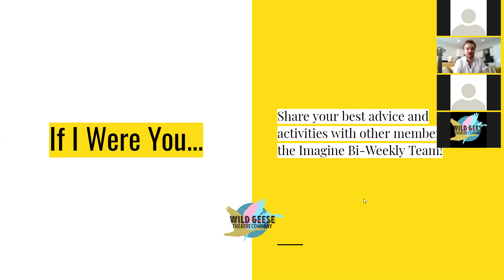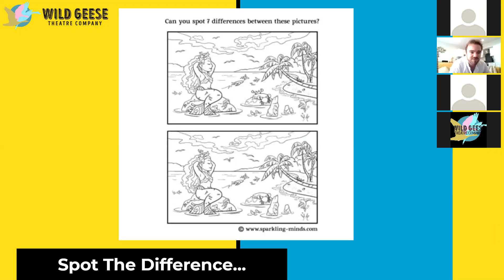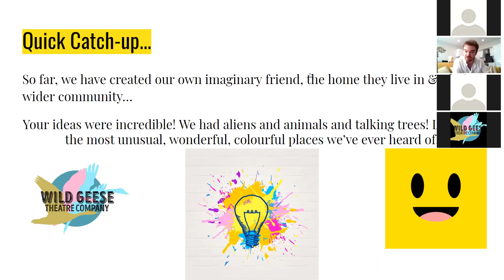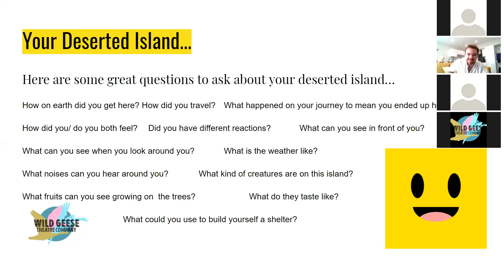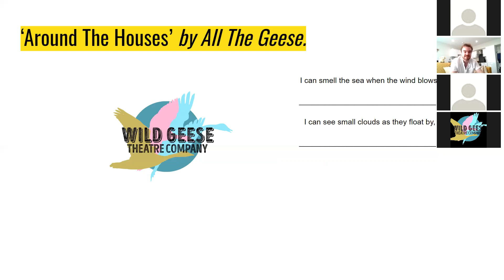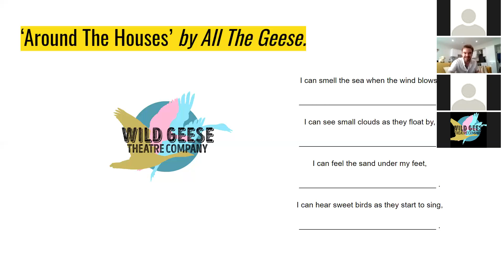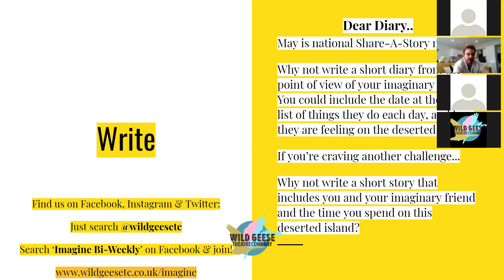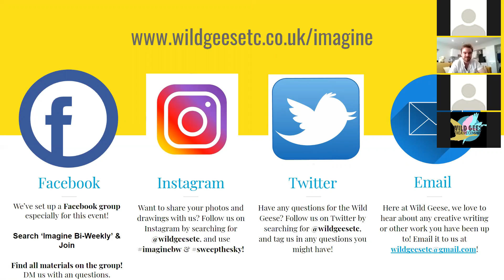'Imagine!' Week 4, Wild Geese Theatre Company - South Westminster BIDs Virtual Event Series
Your imaginations are boundless, don’t ever forget it!
It’s the greatest thing about being human!

Whilst we are all stuck inside, we have a chance to let our imaginations run wild… and Wild Geese Theatre Company have a great way for you to do just that.

Designed for 7-11 year olds and their families, WGT company have taken their years of experience, developing young people’s emotional intelligence and creativity skills through live performance, and created a brand new project online.

Week 4 of 7 bi-weekly online workshops with the team.